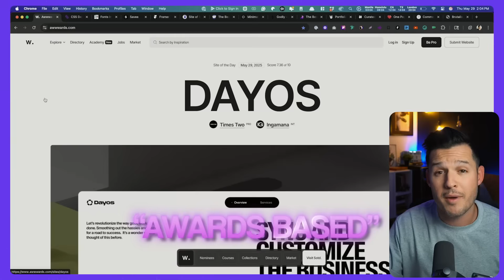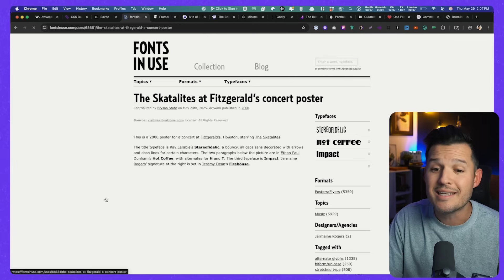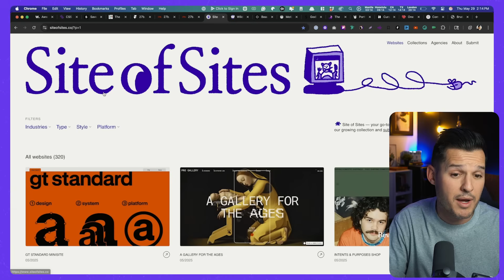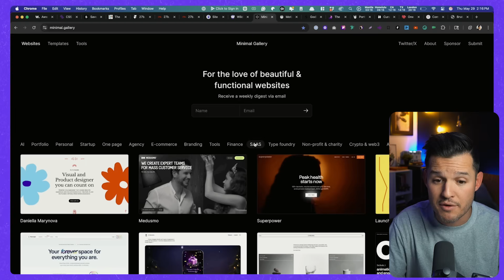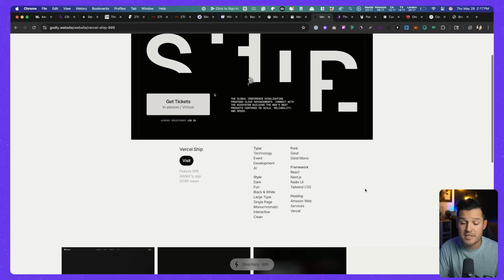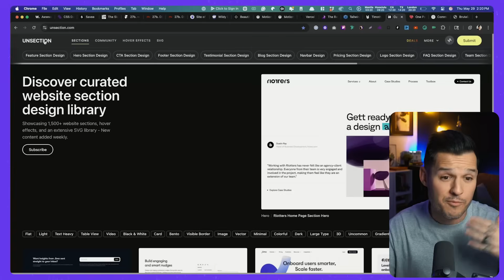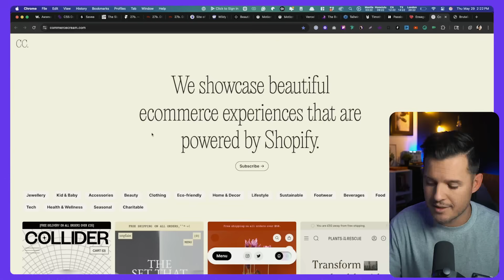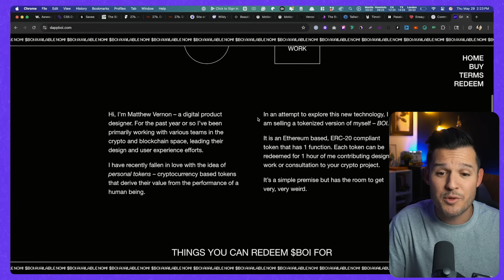13 Web Design Inspiration Sites I Love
In this video, I'll be sharing 13 fantastic web design inspiration websites that I personally love and use in 2025. We'll explore sites for interactive designs, Fonts In Use for typography inspiration, and specialized platforms like Minimal Gallery and Godly Website.
🏆 Become a Design Champ for courses, live events,& resources